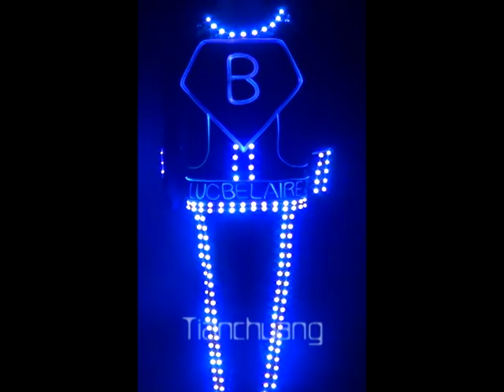TC-0125 Fiber optic jumpsuit for tron dance //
Amazing  Fiber optic jumpsuit for tron dance , made of Tianchuang patented Fiber optic!!!
Produced by Changsha Tianchuang Stage Costumes Co.,Ltd
The most professional LED costume manufacturer in China.
Notice: Tianchuang’s all costumes are made of Tianchuang patented LED strip or full color fiber optic. Not common LED strip in the market or traditional EL wire.
Most important: Tianchuang wireless DMX512 control system has absolute advantage. Super synchronously, no time error.